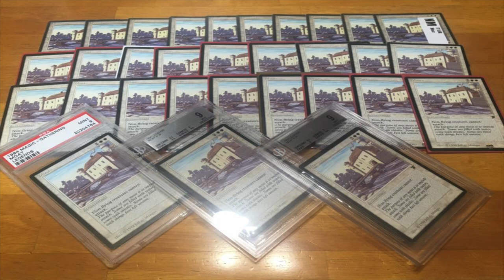WTF!! Craig - Spiking Magic the Gathering Card Prices